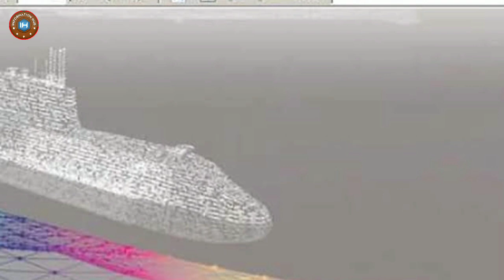France Greece Big Blow..!!!